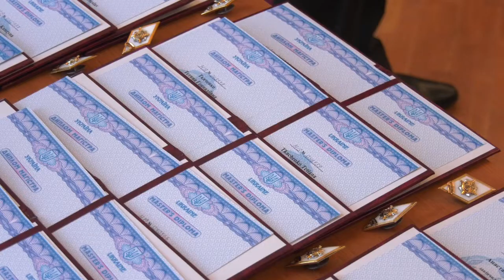Урочистий випуск магістрів Академії ДПтС| Телеканал Новий Чернігів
Дипломи магістра сьогодні отримали 35 випускників Чернігівської академії Державної пенітенціарної служби.